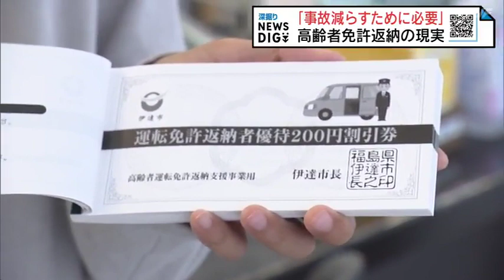進まない高齢者の免許返納 伊達市はサポート制度整備も改善検討 福島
去年11月、97歳の男が運転する車が歩道に突っ込み、5人が死傷した事故の裁判で、12日、被告の男に禁錮3年、執行猶予5年の有罪判決が言い渡されました。高齢運転者による事故が後を絶たない中、免許返納の状況はどうなっているのでしょうか。自治体の担当者は、免許返納をさらに進める必要があると話しています。松井綾乃アナウンサー「伊達市役所に来ています。こちらでは免許を自主返納した人にはタクシーの割引券を配るなどして、その後の生活をサポートするための制度を設けています。」去年、伊達市で免許を返納した高齢者は255人。前の年に比べて4人少なくなっています。一方、伊達市の免許返納者をサポートする制度の利用者数は、去年はおととしに比べて30人ほど多い186人と増加しました。しかし、高齢者だけで暮らす世帯などはなかなか免許が返納できていない現状もあるといいます。伊達市生活環境課・もて木奏恵さん（※「もて」は手偏に茂）「免許を返納してしまうとどうしても、交通の便の関係でまだ車を手放せないという人もいる」伊達市内でも高齢者が関わる交通事故が減らず、免許返納を進める必要があると担当者は話します。伊達市生活環境課・もて木さん「交通事故防止のためにということで、高齢者が関係する事故が増えている面を受けて、こちらの制度を利用していただくことで運転免許返納のきっかけになれば」伊達市では、制度をより使いやすいものに改善して免許返納を後押しできる環境を整えていきたいということです。